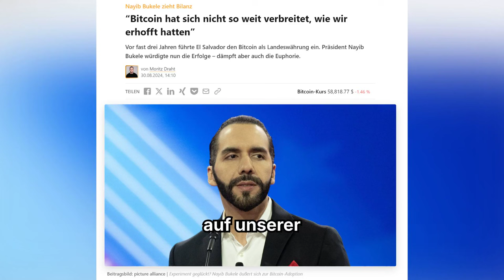Bitcoin nicht so verbreitet, wie erhofft!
Vor fast drei Jahren führte El Salvador den Bitcoin als Landeswährung ein. Präsident Nayib Bukele würdigte nun die Erfolge – dämpft aber auch die Euphorie.